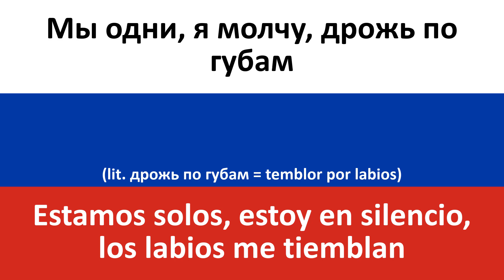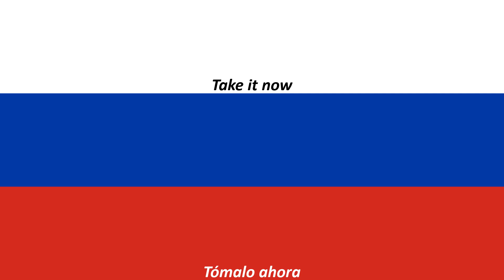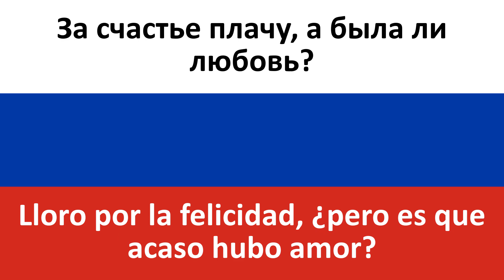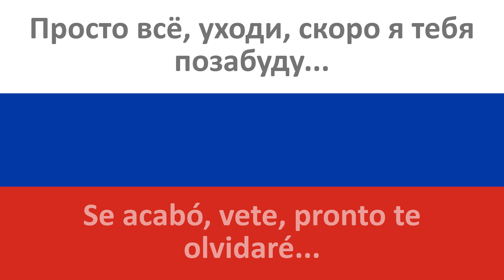Ты меня не ищи en español (No me busques) - VIRUS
Producciones Carrillo les trae la traducción al castellano de la canción en ruso "Ты меня не ищи" de ВИРУС (VIRUS).

Todavía hay quien dice que no existen las máquinas del tiempo… Pues eso no es del todo cierto, y es que canciones como ésta te teletransportan totalmente unas cuantas décadas atrás!! Esta canción concretamente nos conecta con la música de la época de finales de los 90 y principios de los 2000 :)